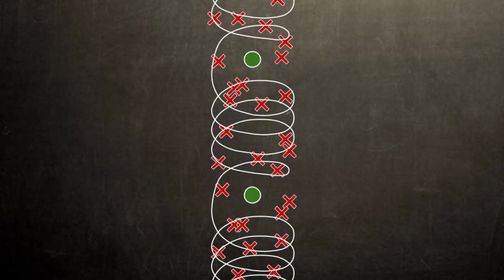Open Source Automated Precision Farming | Rory Aronson | TEDxUCLA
In this TEDx talk, FarmBot Project founder Rory Aronson recounts the origin of the FarmBot concept as well as his vision of where it is going. to learn more and purchase a kit of your own.